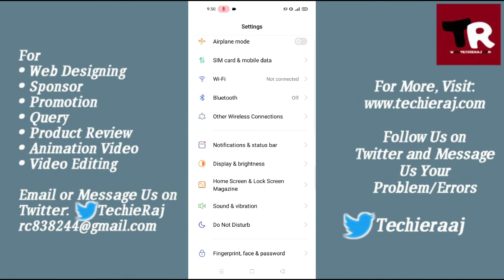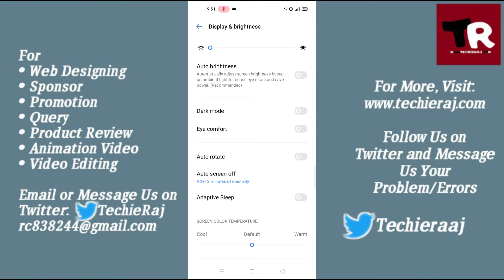Realme/Oppo Auto Rotate Setting